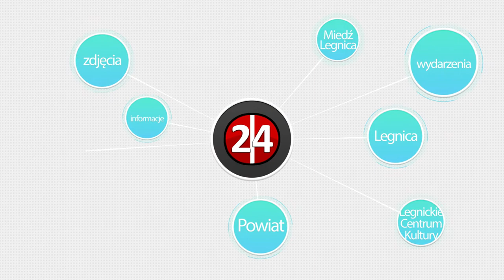III liga: Miedź nie zatrzymała Ruchu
Miedź II Legnica przegrała 1:2 na własnym boisku z Ruchem Zdzieszowice w meczu 21 kolejki trzeciej ligi. Zwycięstwo gości mogło być wyższe, ale w 42 minucie Piotr Smołuch obronił rzut karny.